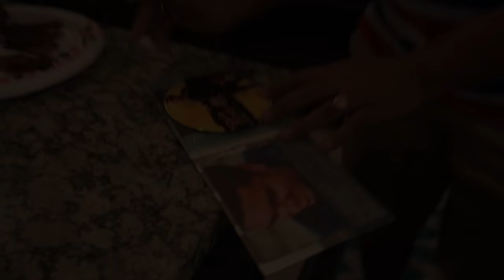Vlog 9 Interview With Jeremiah